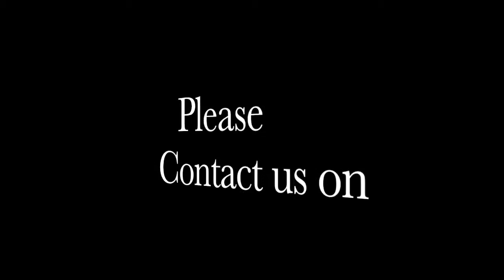Aright Singh Medley - Covered by Jazz & Nish UK